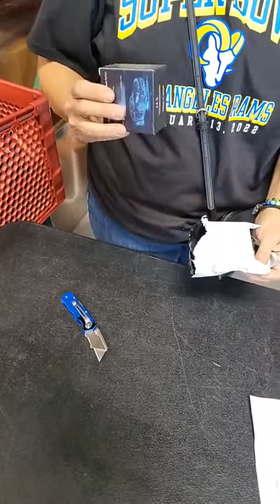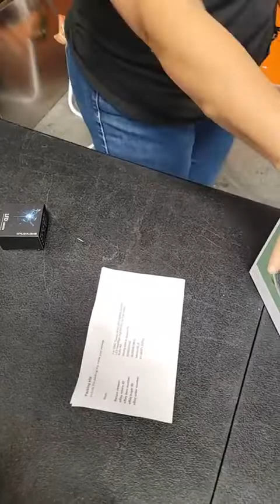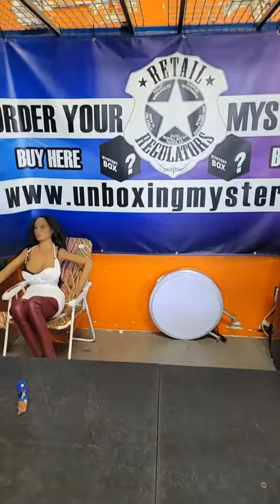Couldn't resist!!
Couldn't resist, had to do a round 2!!